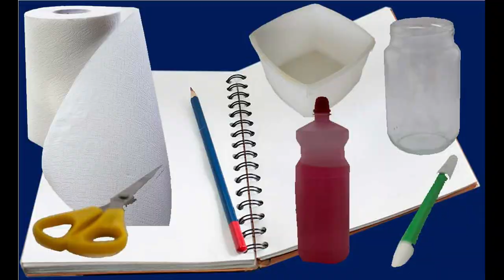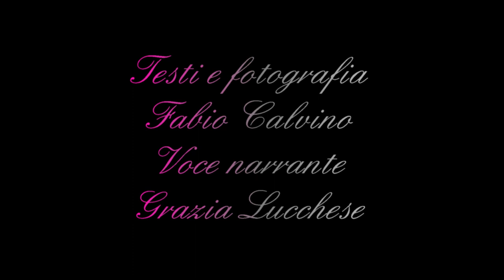iceberg in un bicchiere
Con due cubetti di ghiaccio colorato simuliamo le correnti oceaniche che si formano sotto la banchisa polare e innescano il motore del nastro trasportatore oceanico